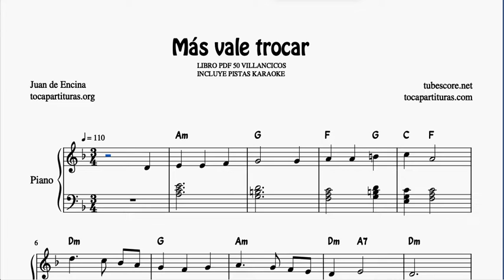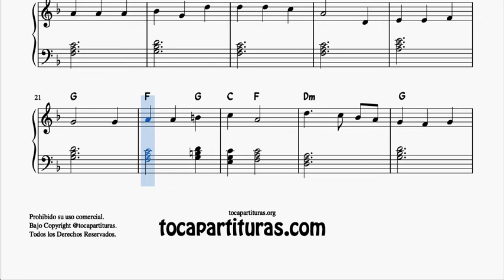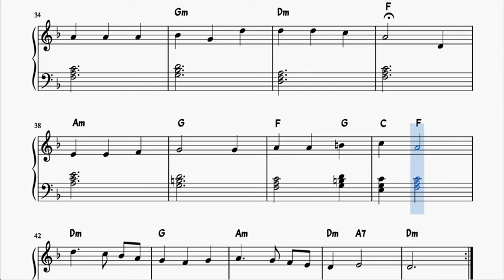Más vale trocar Partitura de Piano Muy Fácil con Acordes Villancico Principiantes